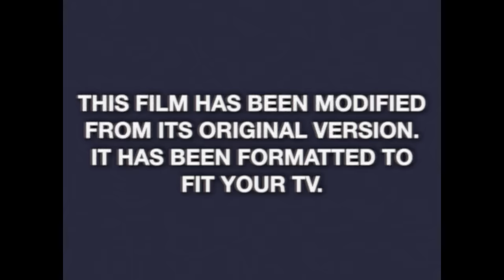Rico Love - Happy Birthday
Music video by Rico Love performing Happy Birthday. (C) 2015 Division1/Interscope Records